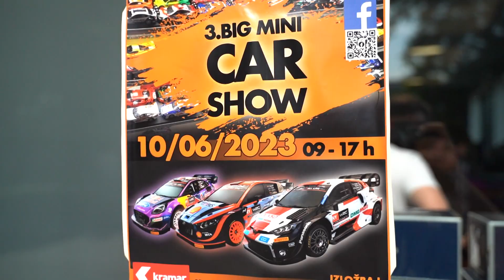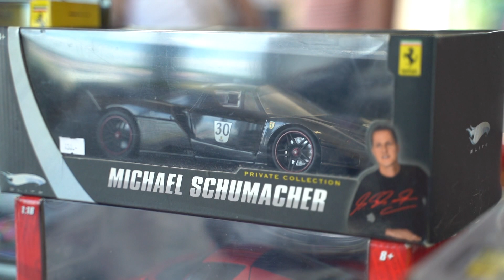3. Big Mini Car Show